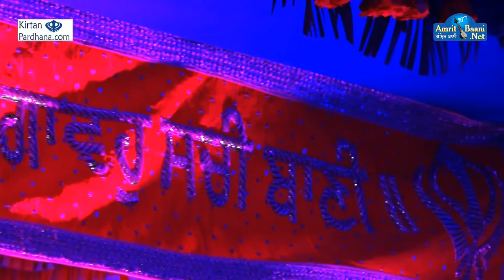ਬਲਿਹਾਰੀ ਗੁਰ ਆਪਣੇ Bhai Gagandewep Singh Ganganagar Wale II 13Oct2018 II Ajit Nagar Derhradun